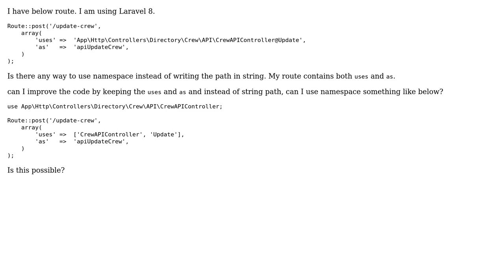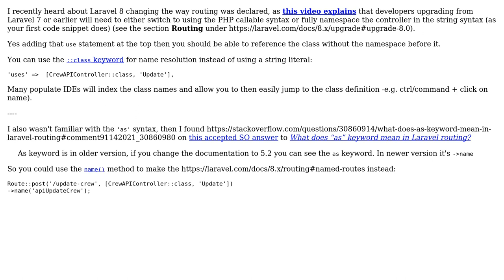Route Improvement in Laravel 8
With thanks & praise to God, and with thanks to the many people who have made this project possible! | Content (except music & images) licensed under CC BY-SA | Music | Images & others | With thanks to user SAM OnELA user Pankaj and the Stack Exchange Network Trademarks are property of their respective owners. You are responsible for your own actions.